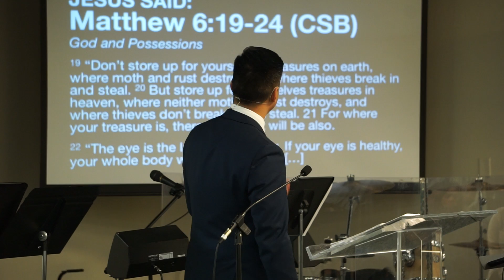"GIVING THANKS. THANKFULNESS VS COVETOUSNESS." (11.26.17 TEASER)